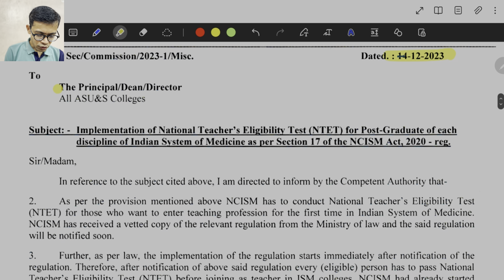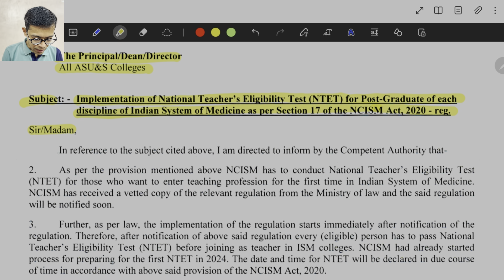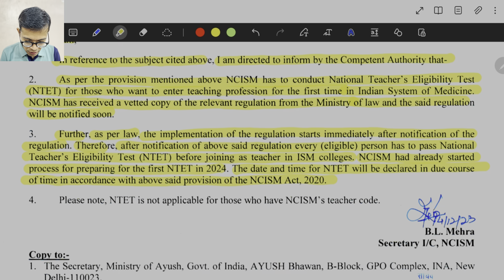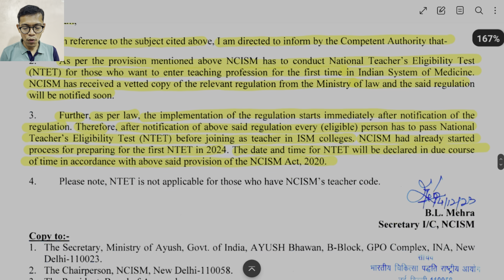Important information for PG students | aiapget | MD/MS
Hello friends I am Dr. Somesh.
Here we are preparing for competition exams related with ayurved like AIAPGET, UPSC, MO and exams related to ayurved.